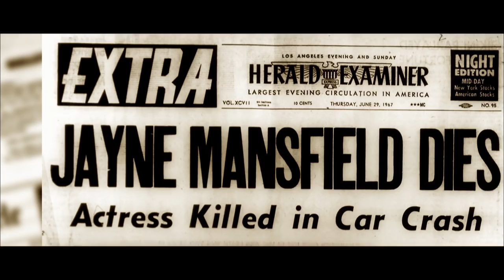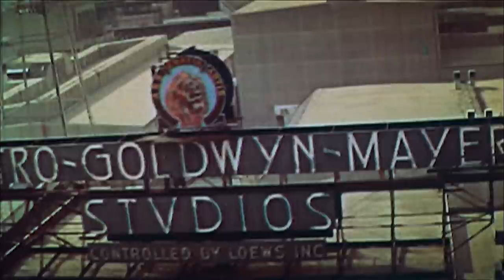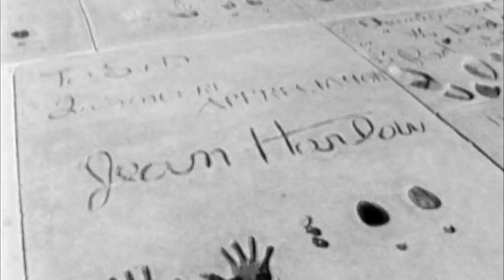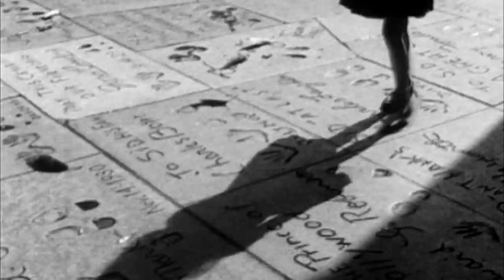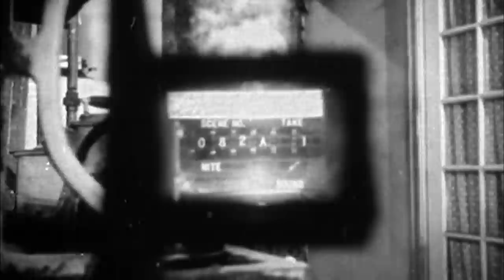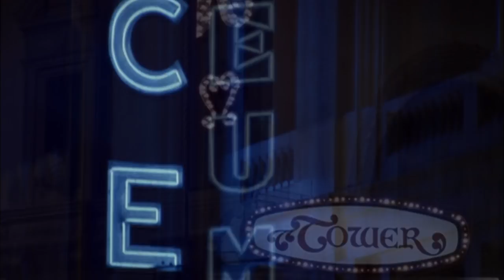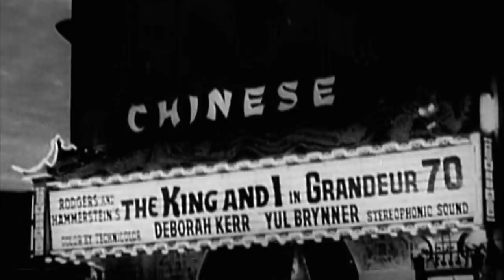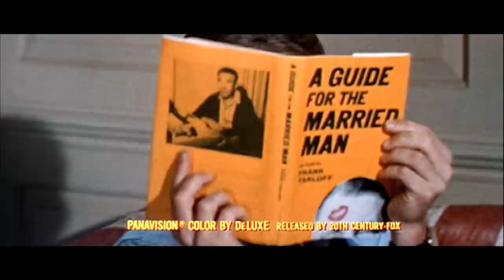Jayne Mansfield: Marilyn Monroe's Tragic Rival (Full Documentary)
On 29 June 1967, Jayne Mansfield died in a car crash at the age of 34. Her driver, Ronnie Harrison, crashed her magnificent blue Buick Electra into a semi-trailer truck. When the emergency services arrived, her blond hair lay across the remains of the crumpled metal. Jayne Mansfield’s life was like a Greek tragedy.
With her baby doll face and voluptuous décolleté, Jayne Mansfield was the most photographed actress in Hollywood had everything it takes to become a star. But she accepted many compromises and went from the status of an icon to that of an object. A rival to Marilyn Monroe, she was restricted by directors throughout her career to roles that only served to caricature her. Yet Mansfield remains one of the most famous sex symbols of the 1950s.
This off-beat portrait of the actress will explore the Hollywood dream factory through a casting call. Like Jayne herself, who attended many such events, young women will be auditioned to take on the role of our heroine in such a way that it will be difficult to tell the difference between past and present, between Jayne’s life and the lives of these girls.